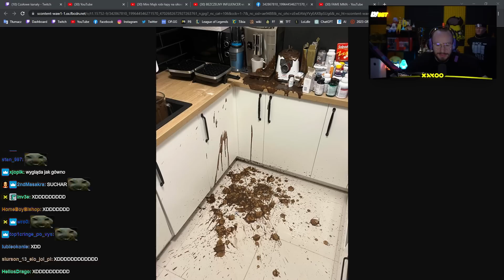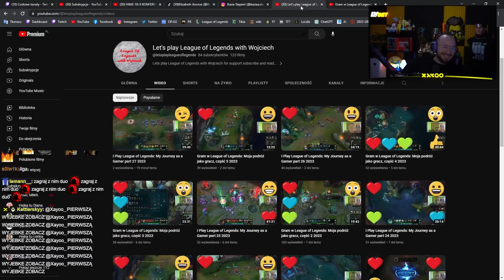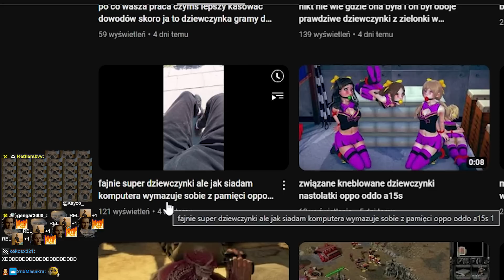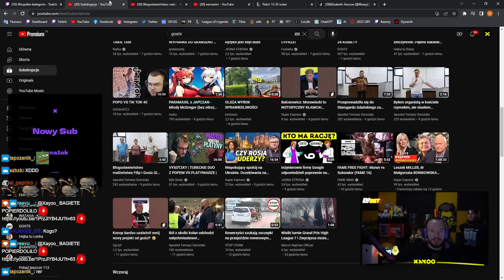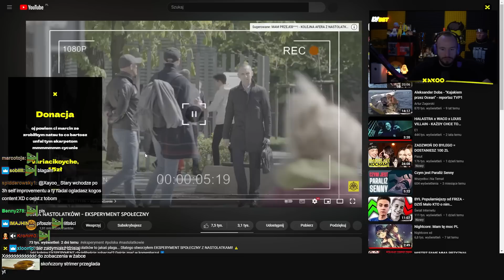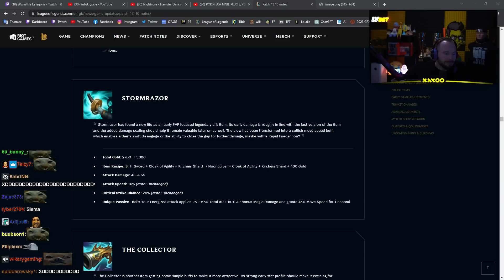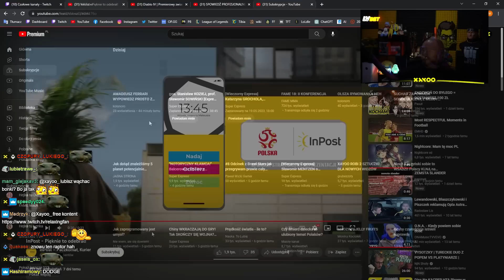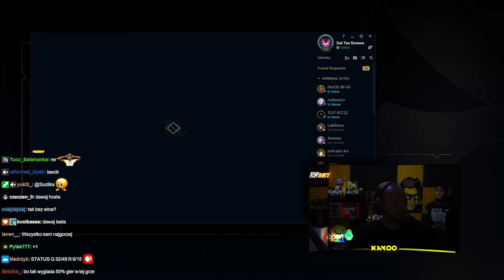XAYOO | WPADKA Z SMOOTHIE, SKARPECIARZ, NATSU, NOWY PATCH W LIDZE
aaa skarpetkują nas